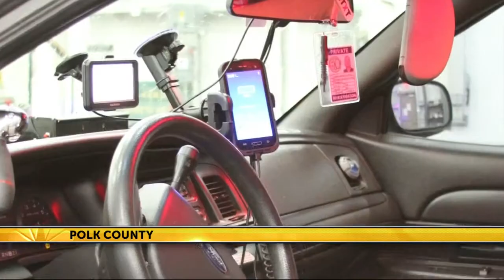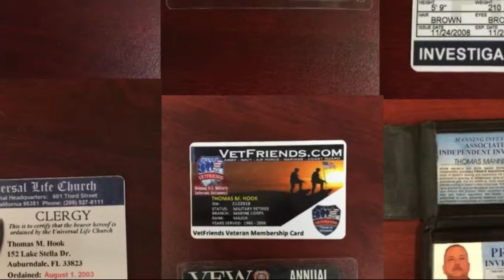Registered sex offender is accused again of impersonating police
The suspect has a history of impersonating law enforcement officers.